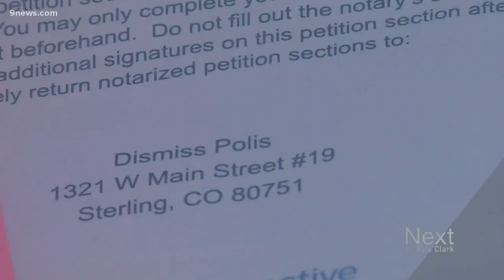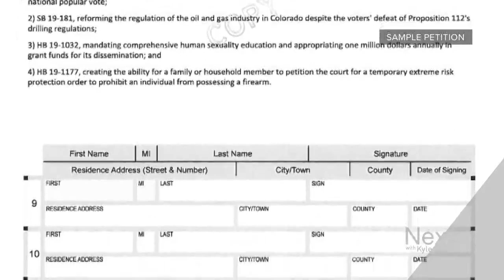Effort to recall Jared Polis falls short of 631,266 signatures needed to make the ballot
Organizers said the campaign gathered around 300,000 signatures but that number could be closer to 500,000 as gatherers turn in more petitions.

9NEWS (KUSA) is located in Denver, Colorado.